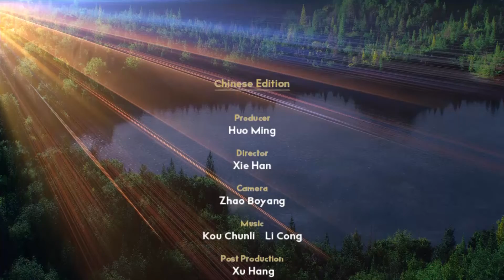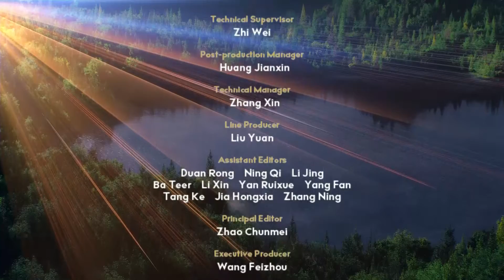The New Youth XI EP 03 Roots in the Ocean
coral reef#environment# ecosystem
In recent years, excessive human exploitation and other natural factors have resulted in many corals dying. Chen Hong, the director of the Hainan South China Sea Institute of Tropical Oceanography, recruits five volunteers to plant coral reefs around Yagong Island in the hopes of reviving this once thriving ecosystem. It’s a hard journey, but a rewarding one.